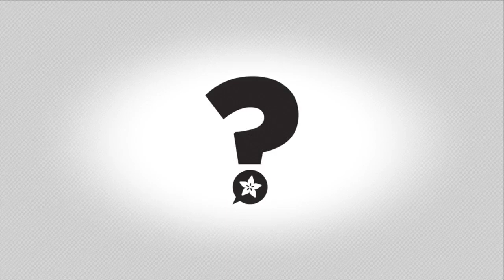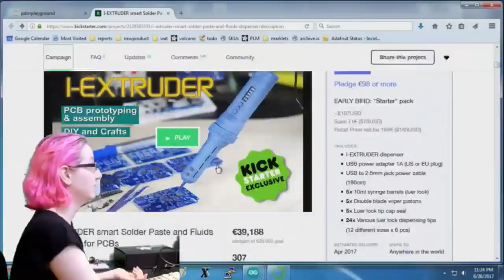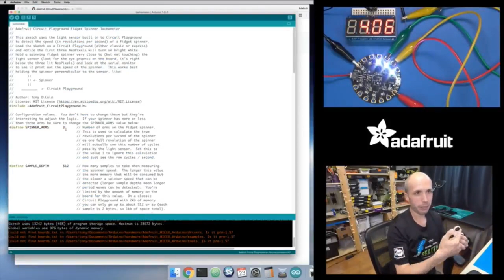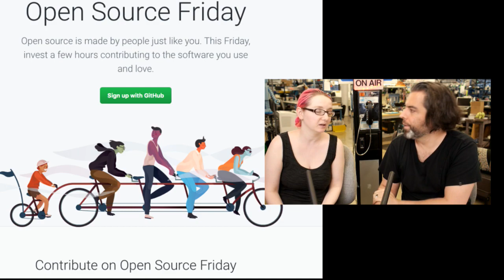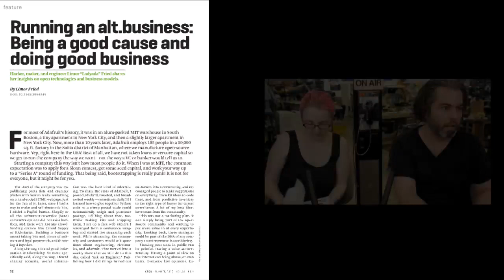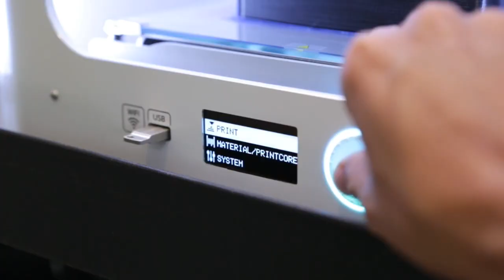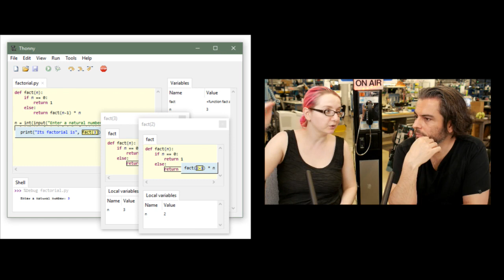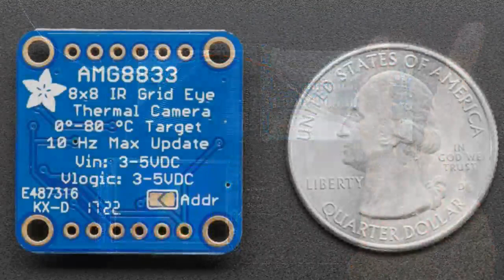ASK AN ENGINEER - LIVE electronics video show! 6/28/17 @adafruit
What is “Ask an engineer”? From the electronics enthusiast to the professional community – “Ask an Engineer” has a little bit of everything for everyone. If you’re a beginner, or a seasoned engineer – stop in and see what we’re up to! We have demos of projects and products we’re working on, we answer your engineering and electronics questions and we have a trivia question + give away each week.